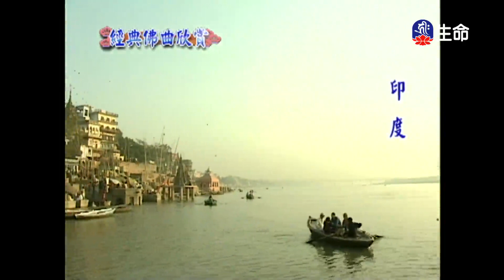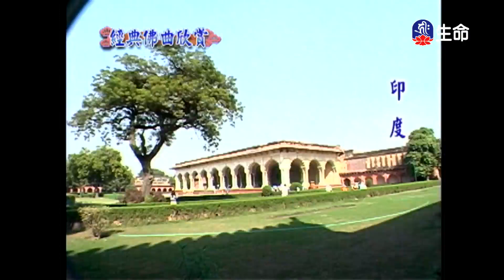經典佛曲-慈經(5)_經典佛曲_(lifetv_20221126_04：00)